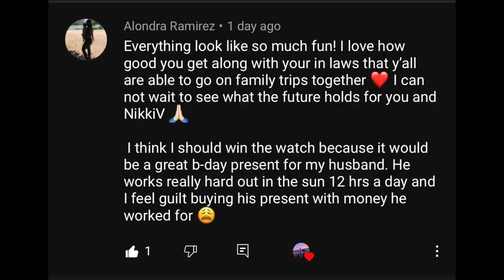Calling My Girlfriend Another Girls Name *SHE ALMOST LEFT!*